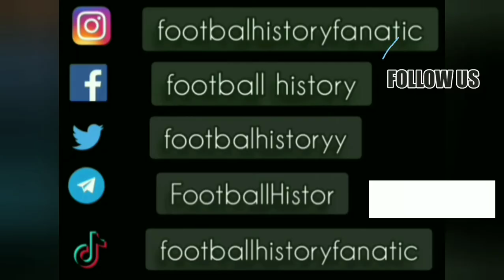Stjepan Deveric ● Goal and Skills ● Hajduk Split 4-0 OFI ● UEFA Cup 1986-87